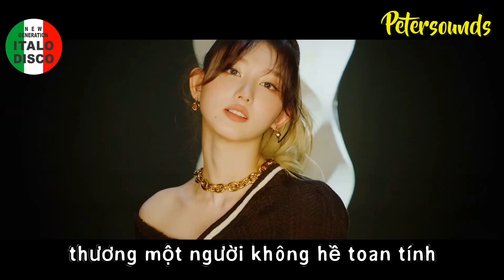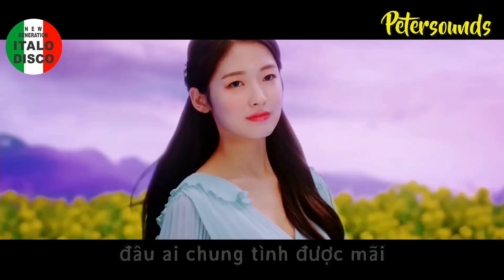Ai chung tình được mãi - LaLa Trần - Modern Talking Style - Italo Disco , Euro Dance - New Wave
Cám ơn LaLa Trần được sự đồng ý remix bài hát tuyệt vời này, Thank you.

Lyric
Bình minh ơi dậy chưa,
café sáng với tôi được không?
Chơi vơi qua ngày đông,
sao thấy cô đơn
và lạc lõng

Đêm ơi đã ngủ chưa,
ngồi đây uống với tôi vài ly
Say thì cứ say,
yêu thì bỏ đi

Đôi khi ta gặp nhau,
để dạy nhau cách sống trong khổ đau
Đôi chân mang lặng thinh,
thương một người không hề toan tính

Đôi khi em dừng lại
chẳng hiểu đang khóc hay đau vì ai
Khóc vì, đau vì
duyên mình đã sai

Nhiều khi muốn một mình
nhưng sợ. sợ.cô đơn
Sợ cảm giác trống vắng
mỗi ngày mỗi lớn
Sợ chạm vào nỗi nhớ vu vơ
Gian gian díu díu mập mờ
Nắm chưa xong đã vội đổ vỡ

Ừ thì anh thích
một mình nhưng sợ
cô đơn
Dù đã từng nói như thế
có lẽ .sẽ tốt hơn
Chỉ là chẳng muốn yêu ai,
khi mình em với những đêm dài
Nghĩ đi anh,
đâu ai chung tình được mãi